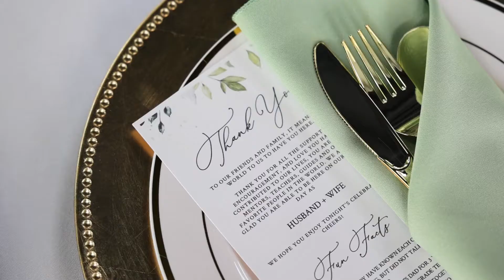Brady and Lauren Wedding Film